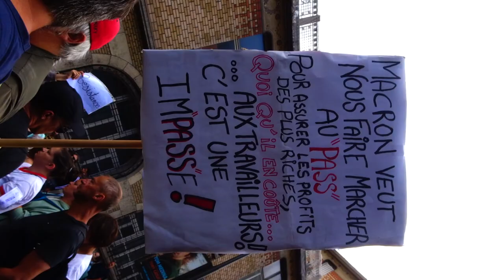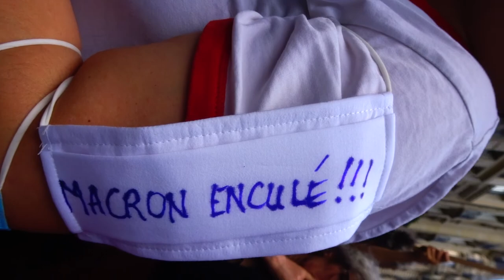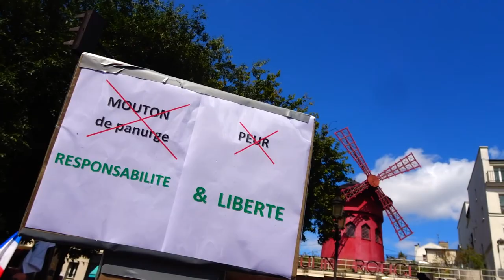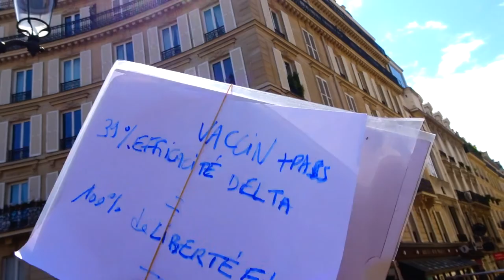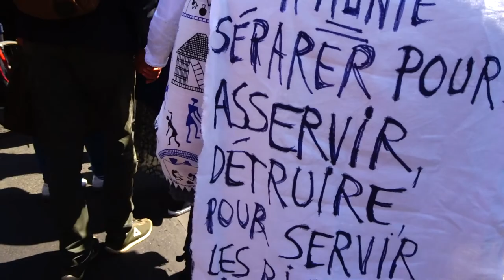2021 Villiers no.2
Liberté STOP à la dictature sanitaire Non au Pass Sanitaire 31juillet revolution Les Gilets Jaunes Constituants 31 juillet 2021